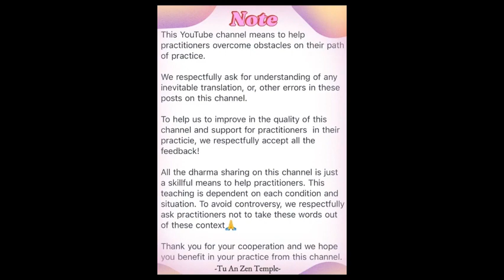#133 -Eng - Sharing Dharma to Motivate practitioner in Practicing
4/18/2024 at 6'30am

Pass:123

Giờ Tu hàng ngày:
Sáng: 5am-7am
Trưa : 11am-12pm
Chiều : 2pm-5pm

Giờ khai thị hằng ngày trên zoom là:
Sáng : 6:30am-7am
Trưa : 11am-12pm

Tuanthienduong.com